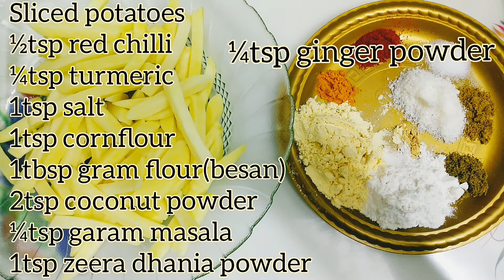Kids fave - crunchy french fries 🍟 | FF's Cooking Adventure